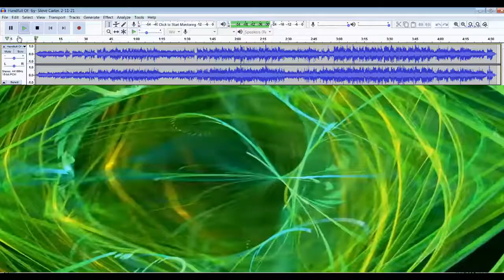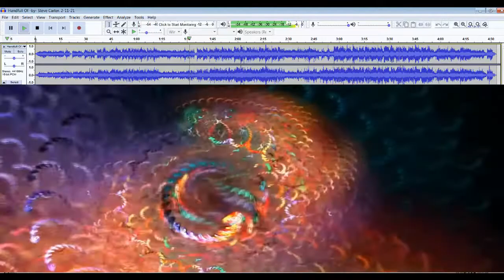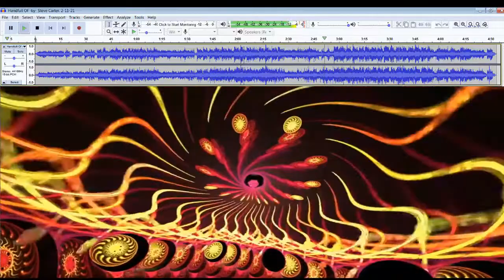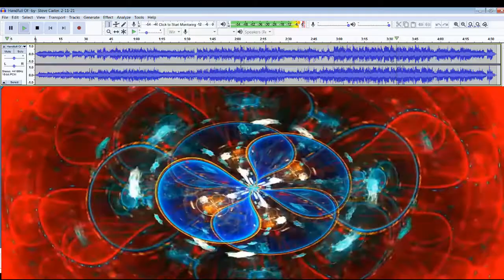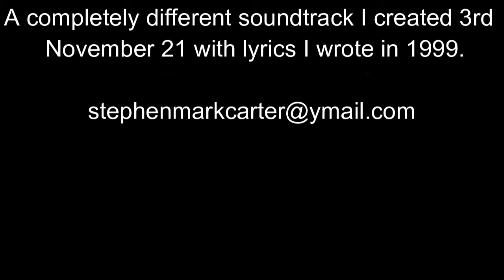Handful Of ****? by Steve Carter 5-11-21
I have to admit i have been searching back at lyrics i had written many years ago but the music has been creating recently, this piece was created on the 3rd November 21. Recorded today 5th Nov and this was the first take so i am pleased. Hope you enjoy?